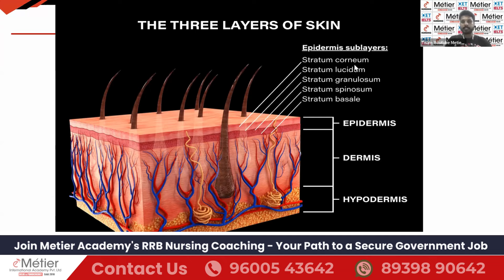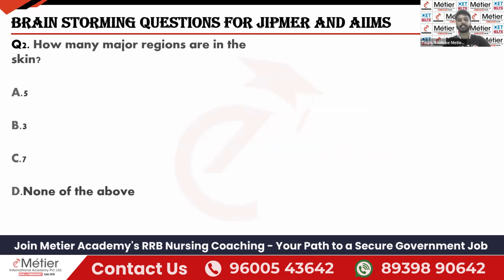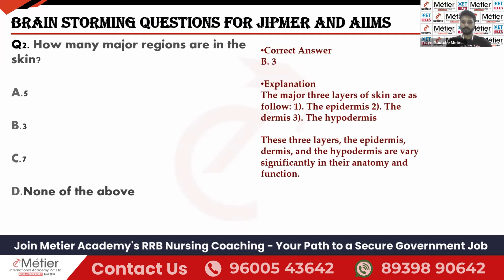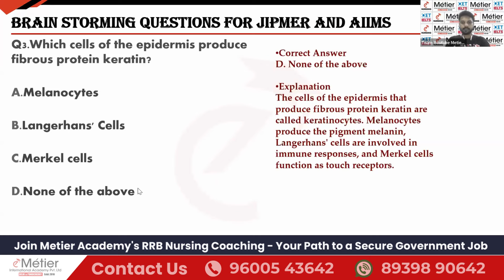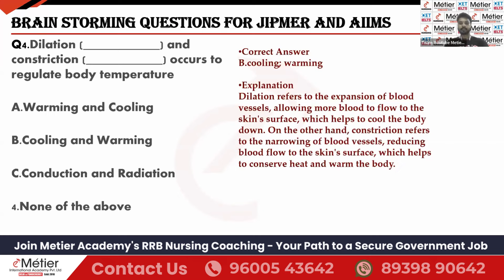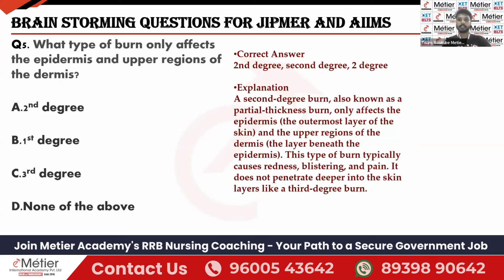MCQ Series 59 | Magic Pills Session | RRB | NORCET | JIPMER | Nursing officer coaching | Metier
We request you to join in this free WhatsApp group where you will get Exam alert, Daily Current Affairs & Much more

🚨 Admission Open for RRB Nursing Exam Coaching! 🚨
V-12 Regular Batch(Nursing Rapid Review) with Free RRB Crash Course

🔔 Join Metier Academy - India's Leading Academy for Nursing Preparation!

* Comprehensive Course: Regular Batch + RRB Crash Course Combo Pack.
* Hybrid Learning : Attend classes online or offline streaming in Puducherry.
* Top-Quality Content : Premium Lectures by Dr. Rajkumar Kannaiyan, former AIIMS Delhi Nursing Officer.
* Mock Tests & Question Banks : Access previous years' papers, Subject Tests and RRB Parn Mock Test
* Flexible Access : Live + Recorded Sessions available on our app till the RRB Exam.

📅 Important Dates:

Admission closes on : 10 Sep 2024

🎁 Special Offers:

New Students : One Time discounted fees of ₹12,500(one Time Payment) or easy EMI options.
Old Students : Enjoy a special discounted fee of ₹9,000(one Time Payment) or easy EMI options.

🚀 Success Stories:

Over 2000+ successful selections in AIIMS, JIPMER, ESIC, and other prestigious institutions.

🔗 Old Student Payment Link: Contact 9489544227/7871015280

🔗 Old Student Payment Link: Contact 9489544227/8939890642

💡Course Developed By💡
Metier Academy,
2/1, CDR Chowk,
Chattarpur, New Delhi -110074

💡Course Hosted By💡

Metier Academy
65, Kamaraj Salai,
Thatattanchavady,
Puducherry - 605009